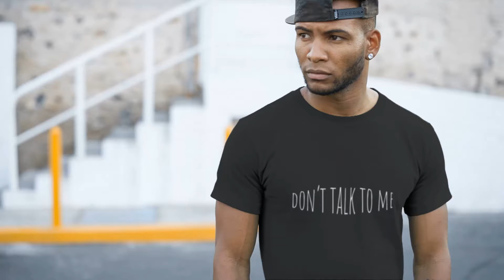Street Bully. Men's T-Shirt